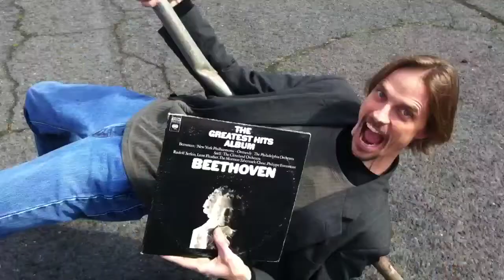Fusbol - Live and In Your Pants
Trailer for feature-length film about the perils of band life in the suburbs.